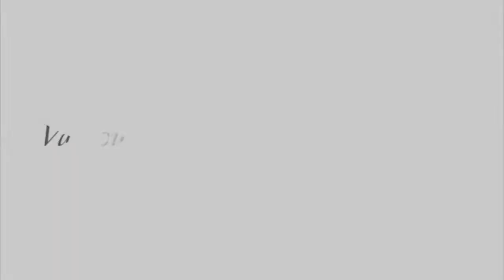Your Dream Home Awaits You!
1369 20th Street, West Vancouver
$2,699,000
Custom designed Westcoast Contemporary by Rommel Homes and built by Paramax Home Builders! This 4 bedroom, 3 level home offers stunning views from Stanley Park to Vancouver island and has a practical open floor plan designed with active families in mind. The home boasts a gourmet kitchen with Sub Zero and Bosch appliances, 6 zone in floor heating, and HRV system, Engineered Hardwood floors, large entertainment sized patios, lush landscaping with irrigation system and much more! Spectacular home in convenient Ambleside location. HST included in price.

Karim Virani
Virani Real Estate Advisors